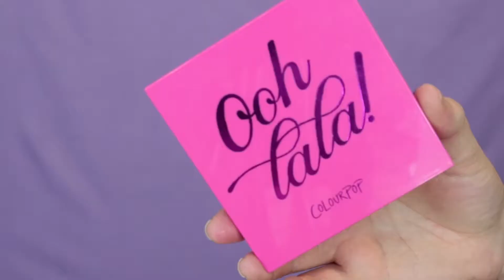DRUGSTORE VALENTINES MAKEUP TUTORIAL ft Colourpop Ooh La La palette||Katie Sayer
Do you celebrate Valentines?